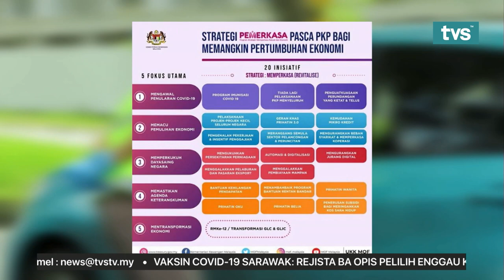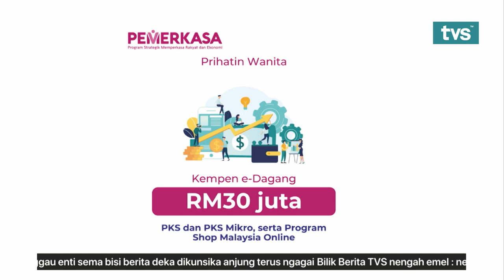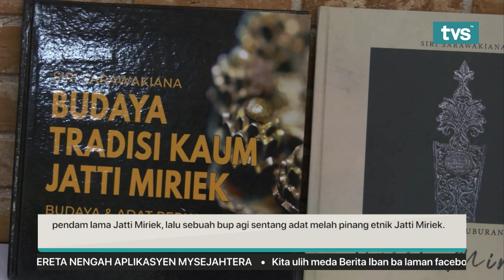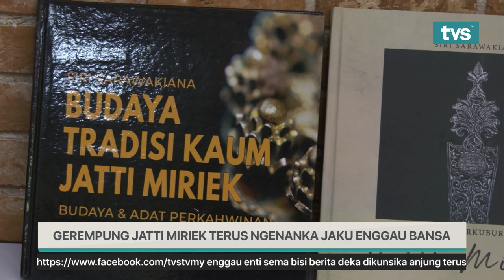Berita Iban TVS Pagi, 18 Mac 2021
📌 Rega Ron97 Niki 7 Sen
📌 225 Kes Positif, Siti Kluster Baru Di Miri
📌 Lebih 2,000 Kes Positif Ngaul Rumah Panjai